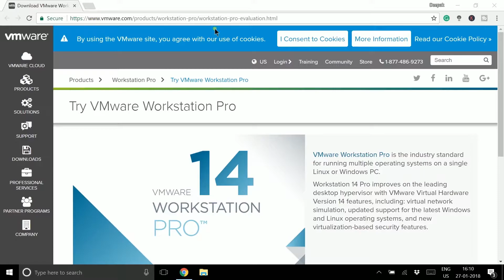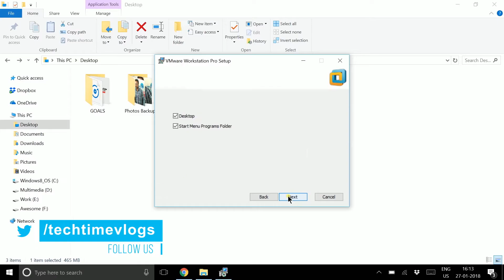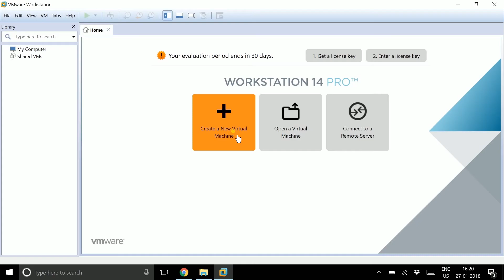VMware Tutorial for Beginners - VMware Workstation 14 Installation (2018)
What is VMware? How to Install VMware? Or How to Install Windows in Windows. let it be any question regarding VMware we will see how to install VMware Workstation 14 in Windows 10.

and in the next episode, we will cover how to install the operating system into VMware.

Can it be done?

I POST COOL STUFF ON INSTAGRAM, FOLLOW ME THERE

I hope this video was Useful and You liked the video. Make sure to Leave a like on the Video if you did!

About: Tech Time Box is a YouTube Channel, where you will find technological videos in Hindi and English, New Video is Posted Everyday :)

Cheers
Tech Time Box